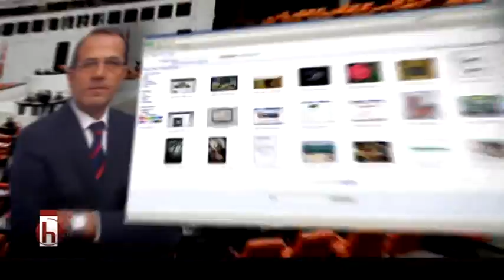BASIN KORİDORU Gürsel Tekin Gücar Dağdaş Sedat Bozkurt 2 BÖLÜM 23 08 2016